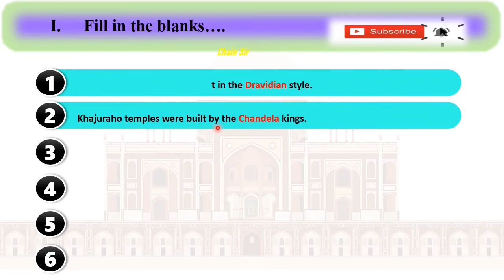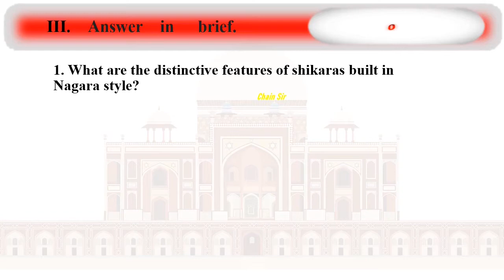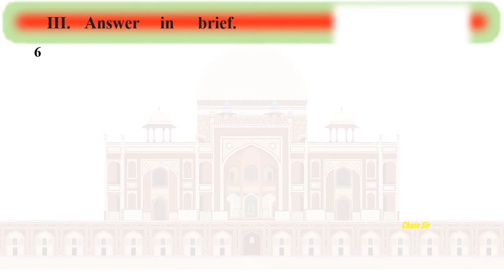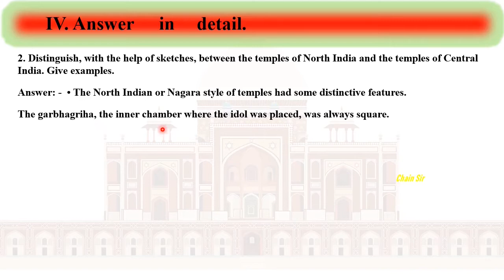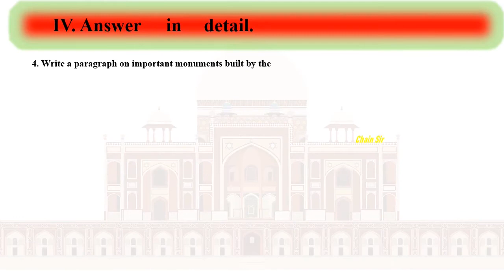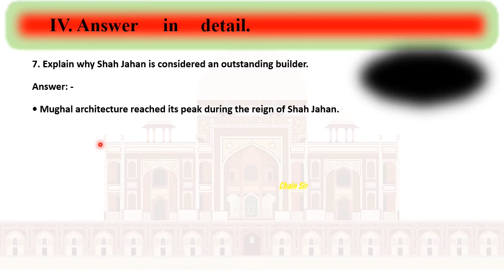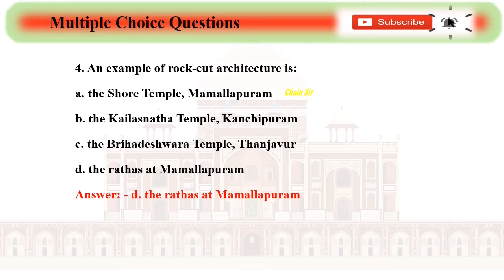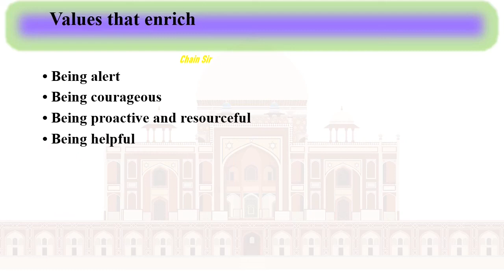Class 7| History Chapter 5| Architecture as Power Forts and Sacred Places| Answer Key।Getting Ahead।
Class 7| History Chapter 5| Architecture as Power Forts and Sacred Places| Answer Key।New Getting Ahead in Social Science|
Orient blackswan success with getting ahead in social science
Class 7 Success With Getting Ahead
Exercises Answer Key, Question Answer, Chapter 5 exercises work, complete solution chapter 5 exercises work answer key